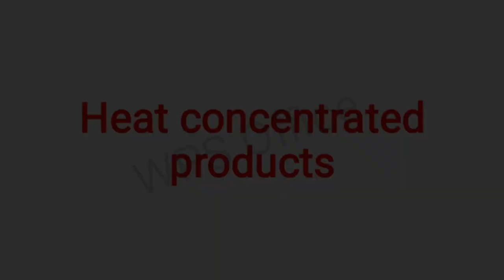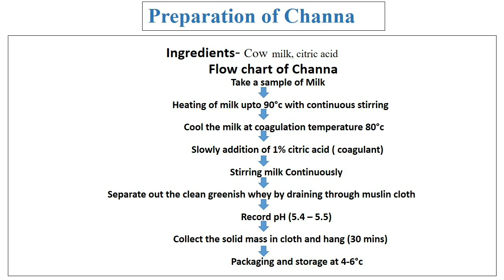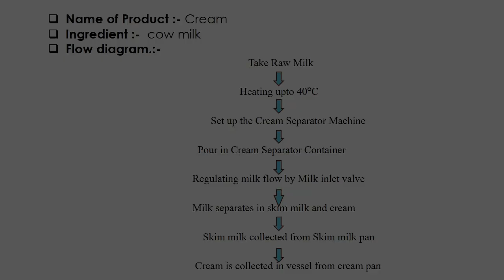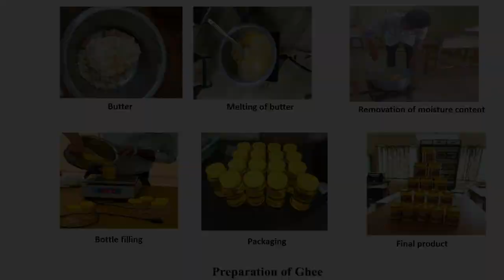Milk and Milk Production Unit | DMCA | KARAD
Prepration of Milk and Milk Products
DADASAHEB MOKASHI COLLEGE OF AGRICULTURE, RAJMACHI, KARAD

Secretary - Mr. Abhijeet Bhagwanrao Mokashi
Treasurer - Mr. Vishwajeet Bhagwanrao Mokashi
Director - Mr. Vilas M. Chaudhari
Principal - Dr. k. S. Ghutukade

Address :
Dadasaheb Mokashi educational Campus, A/p- Rajmachi, Tal- Karad Dist.- Satara- 415 105. (MH)